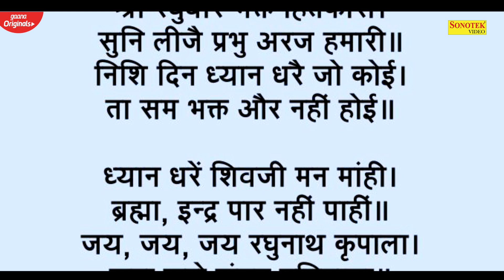Aawargi Ke Ilzam | Sonika Singh | Surender Sadhak | Latest Songs 2020 | Trimurti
Title Song :- Aawargi Ke Ilzam

Singer :- Surender Sadhak

Artist :- Sonika Singh

Lyrics :- Surender Sadhak

Sonotek Owner:- Mr. Hansraj Railhan, Mr. Leela Krishan Railhan,
                              Mr. Rajesh Thukral, Mr. Ankit Vij

Trimurti
TRIMURTI